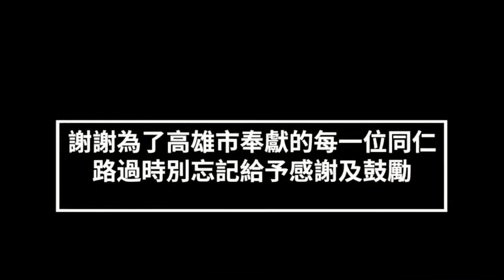韓國瑜市長7/5視察市區下水道